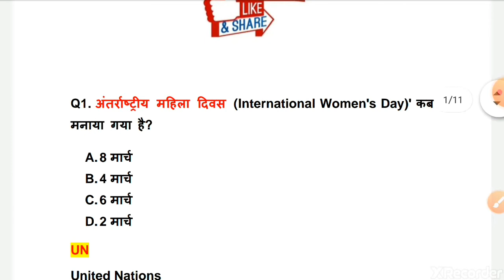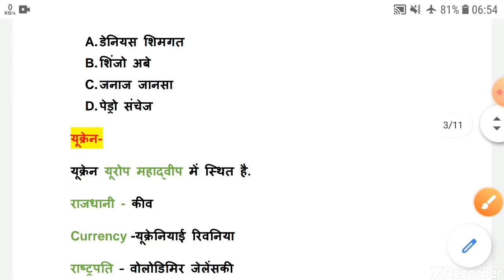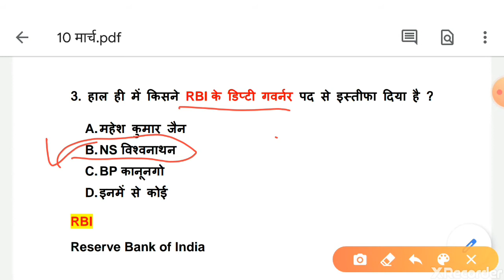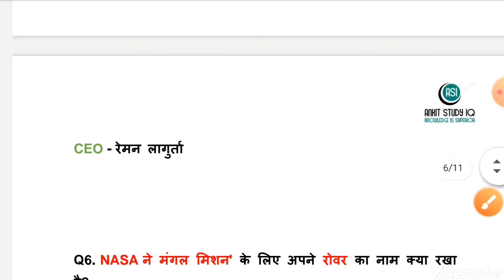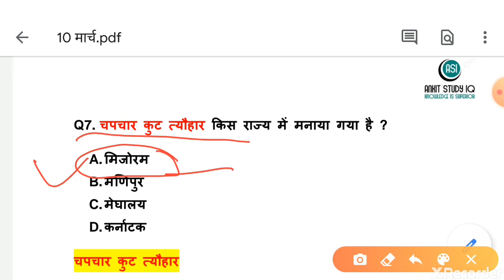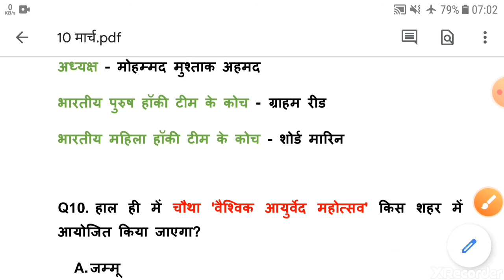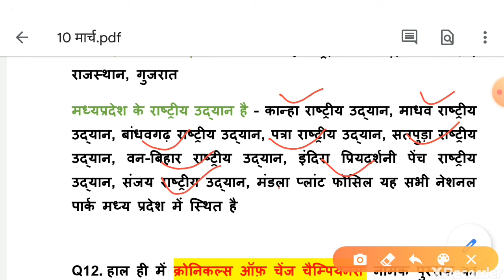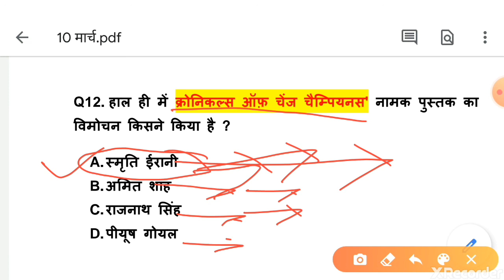10 March 2020 Current Affairs | Daily Current Affairs Question in hindi | By Ankit Upadhyay Sir